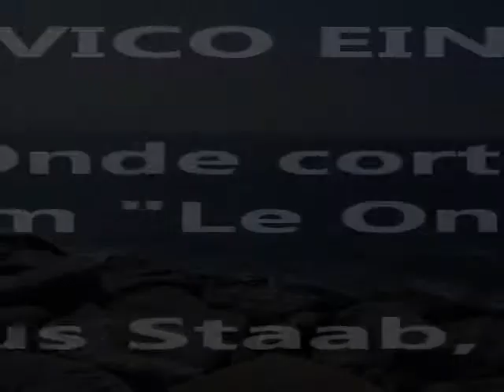Ludovico Einaudi: Onde corte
Ludovico Einaudi (*1955)

Onde corte from "Le Onde"

Markus Staab, Piano